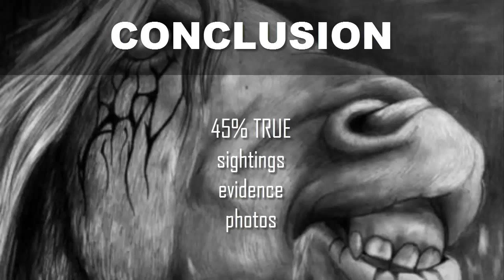Real Life Myths and Legends-The Kelpie [HD]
● About:The Kelpie
● Released:May 21st, 2014
●Edited with: Camtasia Studio